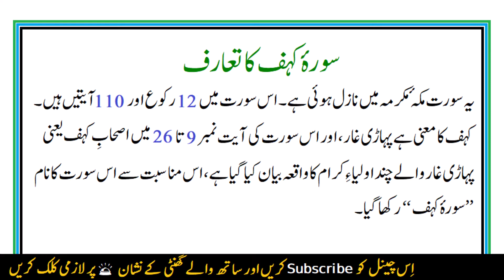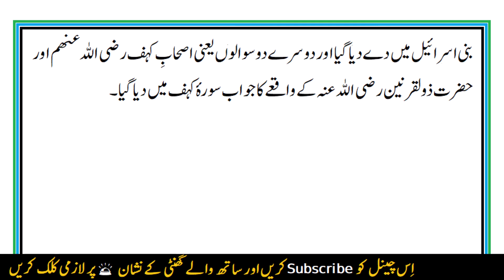Free Quran Education | Surah Kahf Introduction | Surah No 18 | Tafsir Sirat ul Jinan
Surah Kahf is the 18th chapter of the Holy Quran. The video contains introduction, virtues and subjects discussed in Surah Kahf.

Deen Ki Baten is an Islamic channel on YouTube. The content of the channel is based on the teachings of Quran and Sunnah. You will learn the virtues of Durood Shareef that will increase your love for Prophet Muhammad ﷺ. Stories of Prophets, Sahaba and saints will strengthen your faith in ALLAH.